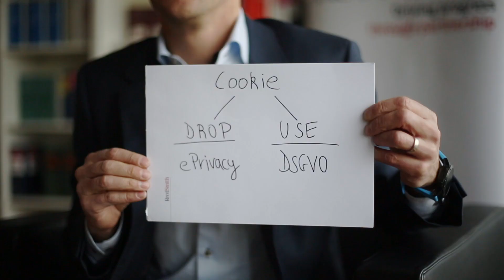Sind Cookies personenbezogene Daten und fallen demnach unter die DSGVO? | Usercentrics & Reed Smith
Sind Cookies personenbezogene Daten und fallen unter die DSGVO? Dieser Frage gehen unsere Experten Lisa Gradow (Co-Founder von Usercentrics, und Dr. Andreas Splittgerber (Partner bei Reed Smith LLP, nach.

Usercentrics hat sich im Bereich Enterprise Consent Management Plattformen spezialisiert und bietet eine innovative Softwarelösung für Konzerne, Publisher und Agenturen, mit der Sie die Einwilligung Ihrer User zur Datenverarbeitung granular einholen, verwalten und rechtskonform dokumentieren.

In unserem aktuellen Whitepaper finden Sie alles zum Thema Cookie Einwilligungs-Management nach DSGVO für Enterprises. Jetzt kostenfrei downloaden!